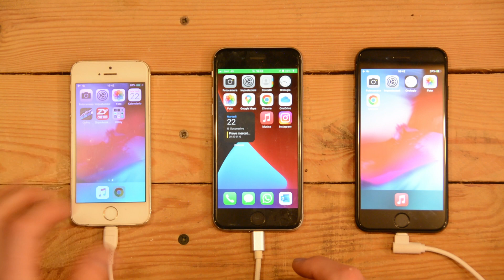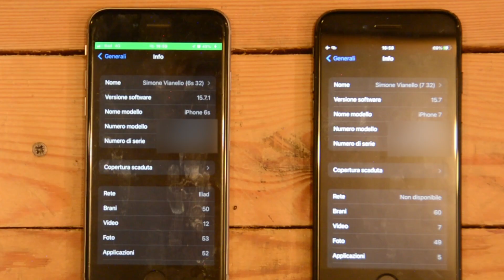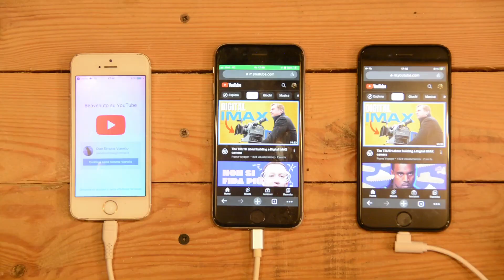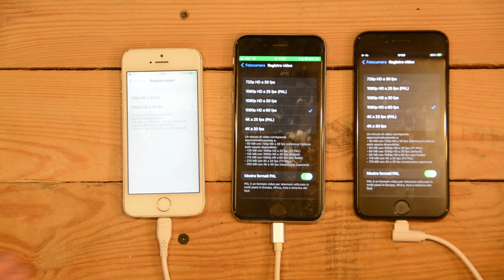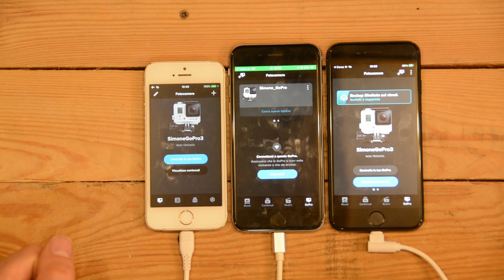iPhone 5s nel 2022: ha senso?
Uscì nel lontano 2013: ha ancora senso oggi l'iPhone 5s?

Esperimenti in garage, il canale dedicato ad esperimenti, invenzioni, e fai da te!

Scritto, diretto e presentato da Simone!